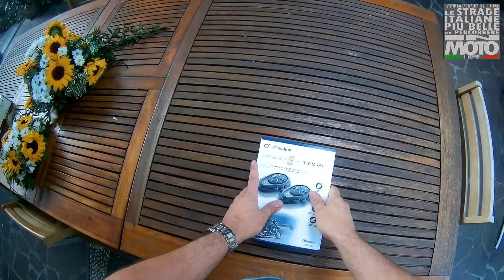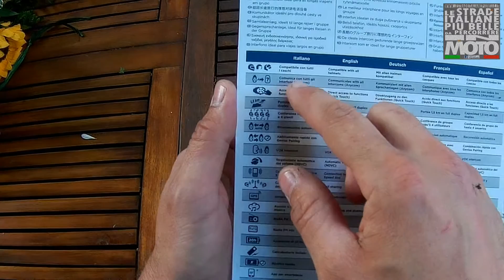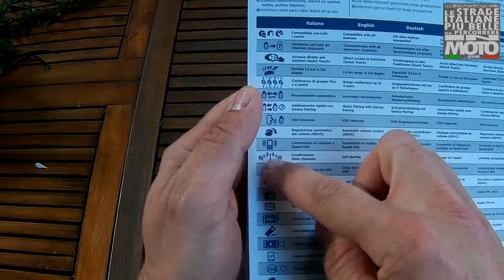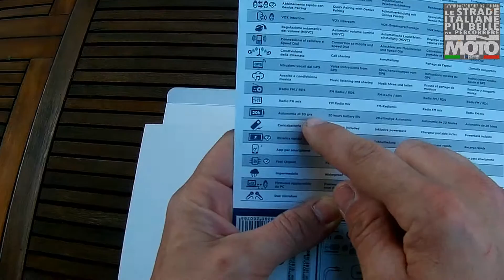Interphone - Unboxing "Tour"